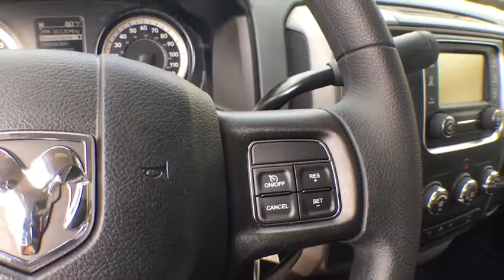2018 Ram 2500 Tyler, Longview, Mineola, Jacksonville, Lindale, TX C379143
Bright Silver Metallic Clear Coat New 2018 Ram 2500 available in Tyler, Texas at Patterson CDJR Hyundai Tyler. Servicing the Longview, Mineola, Jacksonville, Lindale, TX area.
2018 Ram 2500 Tradesman 4x4 Crew Cab 6'4 Box - Stock#: C379143 - VIN#: 3C6UR5CJ0JG379143

3120 S SW Loop 323

: 4x4, Trailer Hitch, iPod/MP3 Input, Back-Up Camera, PARKSENSE REAR PARK ASSIST SYSTEM , OFF ROAD PACKAGE , TRANSMISSION: 6-SPEED AUTOMATIC (66RF. CHROME APPEARANCE GROUP, POPULAR EQUIPMENT GROUP, RADIO: UCONNECT 3 W/5 DISPLAY. WHY BUY FROM US: Patterson of Tyler treats the needs of each individual customer with paramount concern. We know that you have high expectations, and as a car dealer we enjoy the challenge of meeting and exceeding those standards each and every time. Allow us to demonstrate our commitment to excellence! OPTION PACKAGES: CHROME APPEARANCE GROUP Bright Rear Bumper, Tires: LT275/70R18E BSW AS, Bright Grille, Wheels: 18 x 8.0 Steel Chrome Clad, Bright Front Bumper, 18 Steel Spare Wheel, RADIO: UCONNECT 3 W/5 DISPLAY 5.0 Touchscreen Display, Overhead Console, Rear View Day/Night Mirror, GPS Antenna Input, Temperature & Compass Gauge, Integrated Voice Command w/Bluetooth, Charge Only Remote USB Port, SiriusXM Satellite Radio, For More Info, Call , 1-Yr SiriusXM Radio Service, POPULAR EQUIPMENT GROUP Remote Keyless Entry, Carpet Floor Covering, Front & Rear Floor Mats, SiriusXM Satellite Radio, For More Info, Call , 1-Yr SiriusXM Radio Service, OFF ROAD PACKAGE Front Performance Tuned Shock Absorbers, Offroad Decal, Black Wheel Flares, Transfer Case Skid Plate Shield, Tow Hooks, Rear Performance Tuned Shock Absorbers, ENGINE: 6.4L HEAVY DUTY V8 HEMI W/MDS GVWR: 10,000 lbs, 11.50 Single Wheel Rear Axle, 180 Amp Alternator, ANTI-SPIN DIFFERENTIAL REAR AXLE, PARKSENSE REAR PARK ASSIST SYSTEM, POWER BLACK TRAILER TOW MIRRORS Trailer Tow Mirrors, Exterior Mirrors Courtesy Lamps, Exterior Mirrors w/Supplemental Signals, TRANSMISSION: 6-SPEED AUTOMATIC (66RFE) (STD). EXPERTS REPORT: Edmunds.com's review says The Ram 2500 is unique in the heavy-duty truck segment because of its coil-spring rear suspension that gives it a more comfortable ride than its competitors..